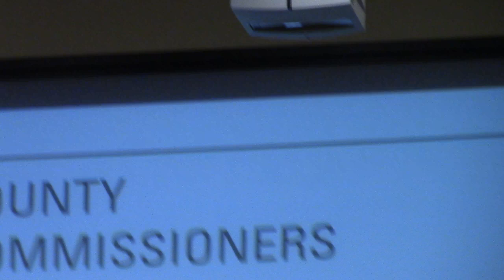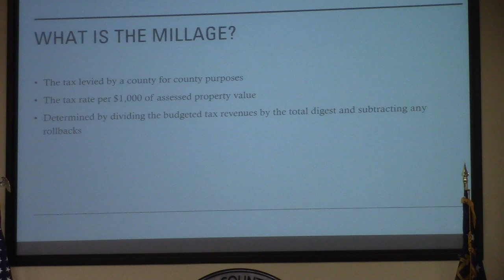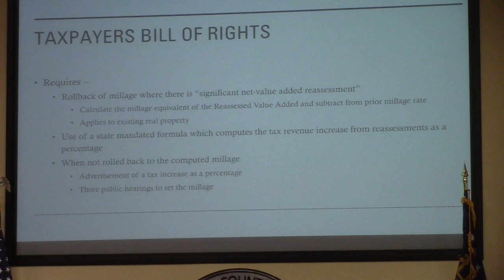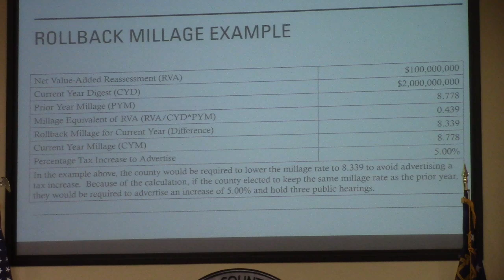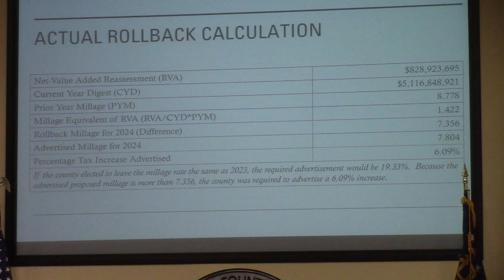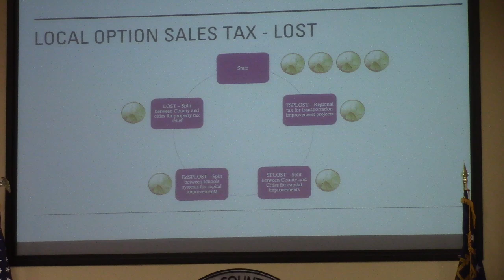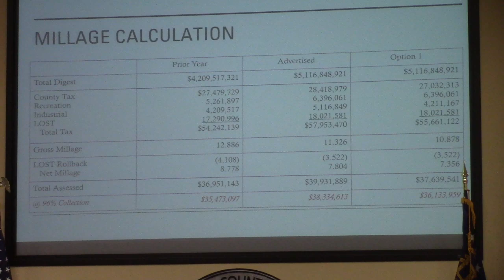1. Call to Order 2. Presentation and Public Hearing @ LCC Millage 2024-09-19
Lowndes County Board of Commissioners (LCC) Millage Public Hearing  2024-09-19